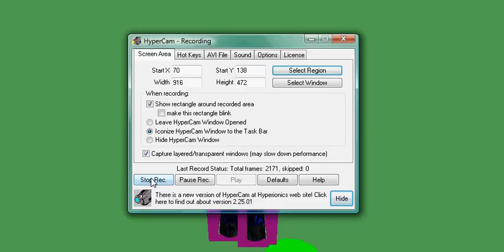ROBLOX Science - Body Parts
The first robloxians to use this advanced science, with these 2 test subjects of 1xxroblox1x and yoyojojo3844, will there creator coolkid437 succeed in this epic science? Lets find out...